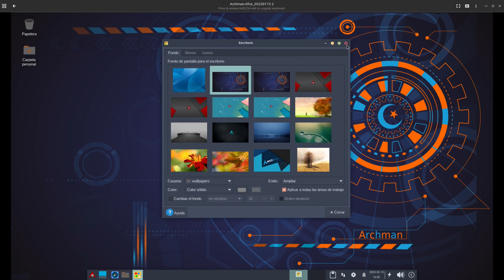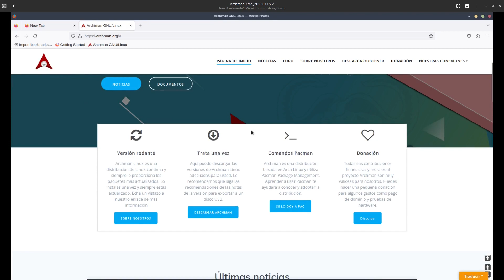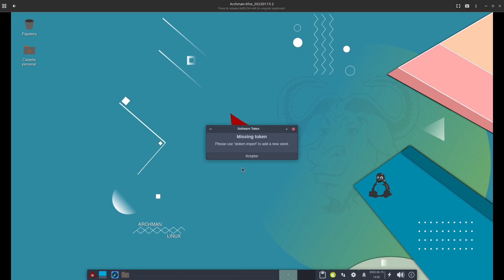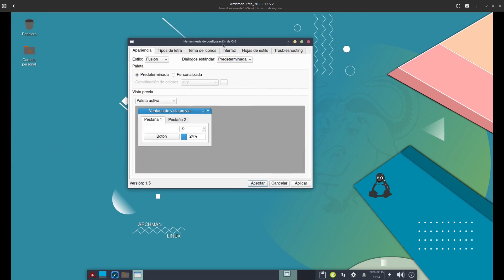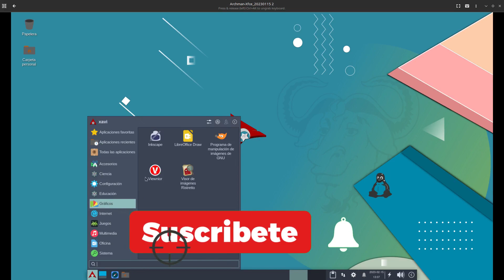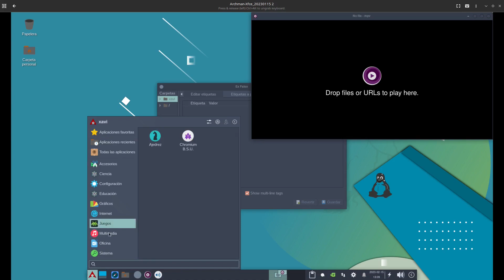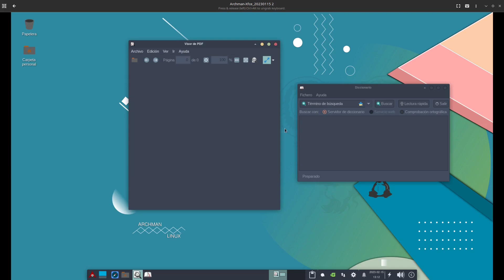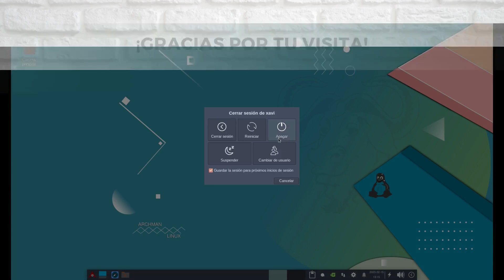ARCHMAN LINUX-XFCE. PRIMER Y RAPIDO VISTAZO.FIRST LOOK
Archman Linux es una distribución de Linux potente, ligera, rápida, visual y estable basada en Archlinux.Con escritorio xfce